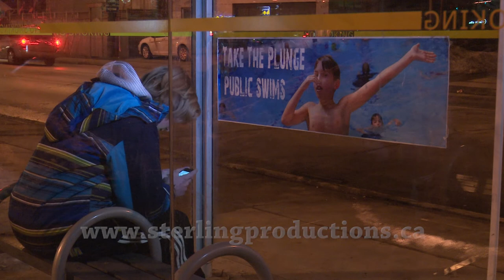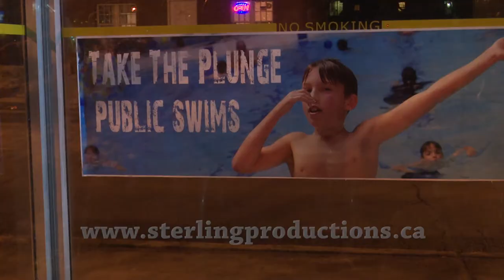Our 2015 Feature Film Project Rated PG full feature Film YT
This is our feature film project for winter 2015. Everyone was a volunteer and worked vary hard on this project .It looks really good for a no budget project. Thank you so much for your support.
We have rebranded Sterling Productions to Sterling Johnston Films as there are so many Sterling Productions companies out there now that no one can find us.